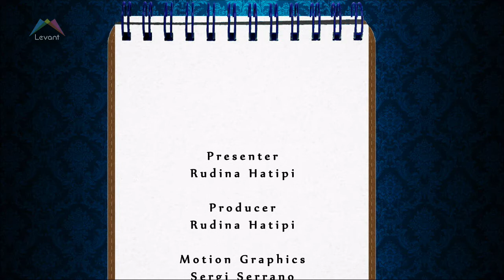Genomic Sequence in “Game Theory” and The Dubai Film and Comic Con!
This week,  Arabesque Agenda recommends to attend:

IN LONDON:
Book launch: "Renaissance Emir" /  THUR 16th April / mosaicrooms.org
Exhibition: "Autonomous Gallery"  at P21  / Until SAT 25th April / p21.org.uk
Theatre:  "Game Theory"  /UNtil SAT 18th April / tristanbatestheatre.co.uk

IN DUBAI:
Film/Comics:    Middle East Film and Comic Con / THUR 9th - SAT 11th / mefcc.com